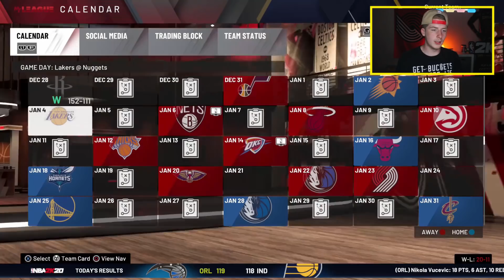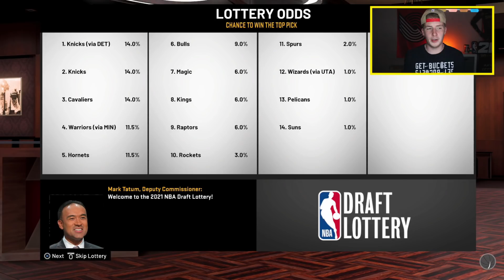DENVER NUGGETS MOST 90'S REBUILD! (NBA 2K20)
Today we are doing a Denver Nuggets rebuild batttle against Massa to who can get the most 90's overall using the Nuggets! Lets do this Denver Nuggets Rebuild!